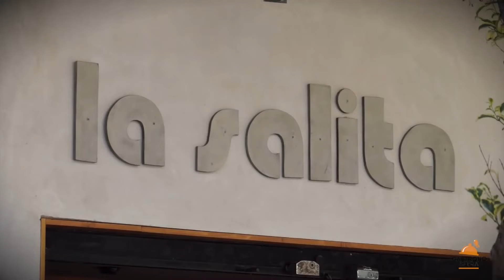Restaurante La Salita (Valencia)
De cada diez restaurantes, sólo dos llegan a los diez años y de estos dos, solo uno bajo la misma gerencia. En "La Salita" de Valencia lo han logrado y han podido desarrollar una cocina enfocada sobre productos locales... ¡Sus platos te sorprenderán!

Gastronosfera
Dónde comer, beber y divertirse